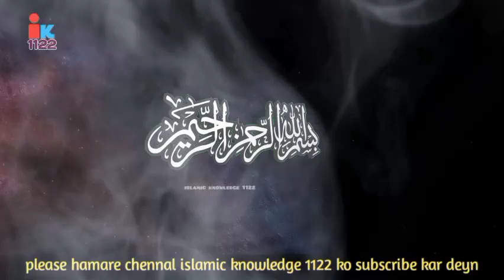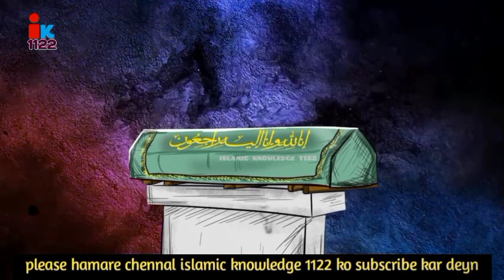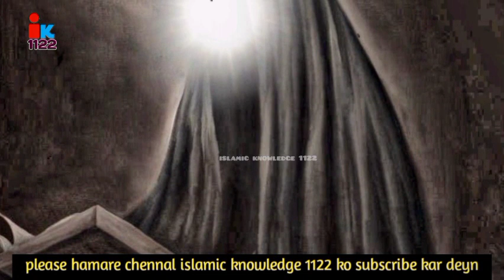Hazrat khadija r.a ka namaz e janaza kiun nahi parha gia PART.1| Umm-Al-Momneen Hazrat Khadija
Your Qeuries:
Khadija
hazrat khadija ka waqia
 hazrat khadija
 hazrat khadija story in urdu